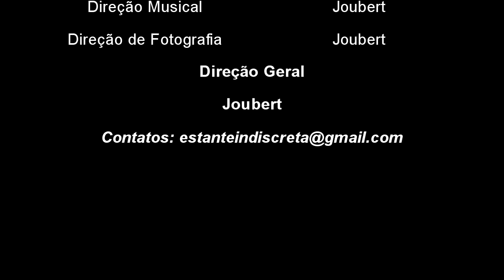Estante Indiscreta - Leituras de Fevereiro de 2014 #3 - Albert Savarus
Abertura adaptada de (vídeo fora do ar, mas ficam os créditos)